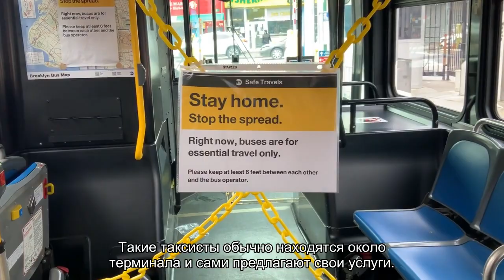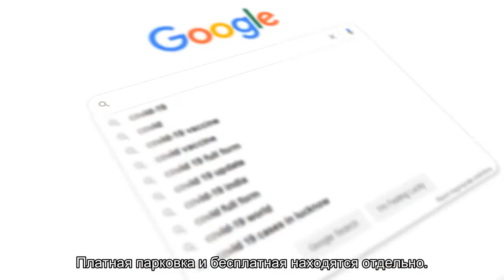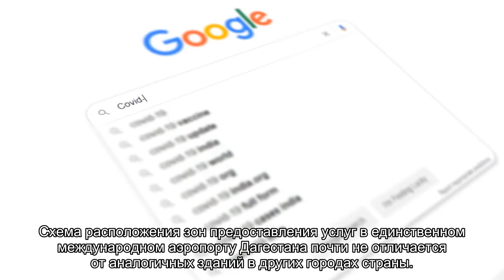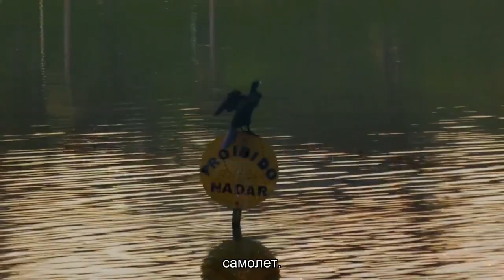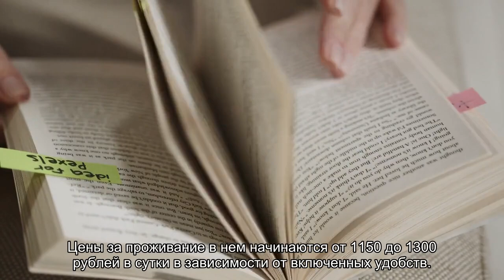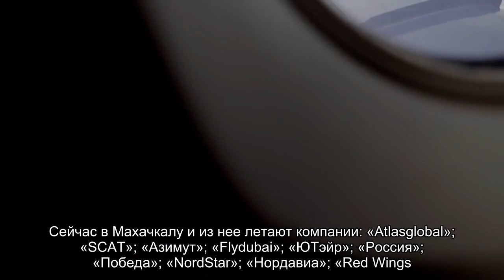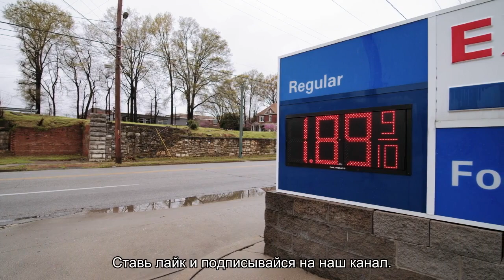Все об аэропорте Уйташ в Махачкале (MCX, URML) – онлайн табло вылета и прилета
Description: Все о международном аэропорте Уйташ города Махачкалы в Дагестане (MCX, URML): расписание рейсов, официальный сайт, адрес, номер телефона, трансфер. Услуги гостиницы, такси, парковки, камеры хранения, бизнес зала. Перечень обслуживаемых авиакомпаний.